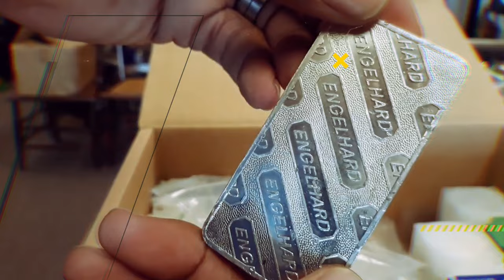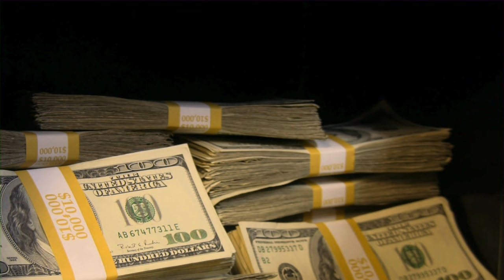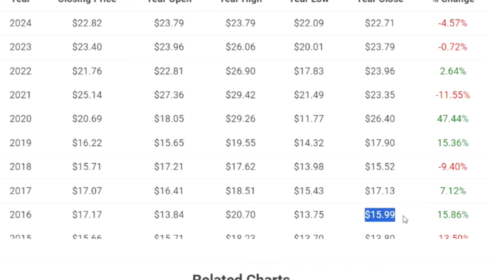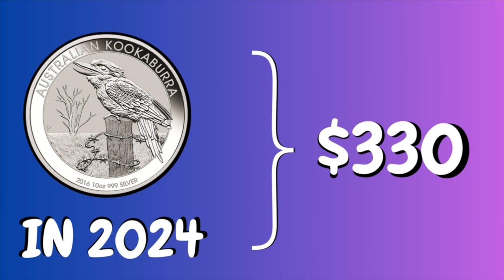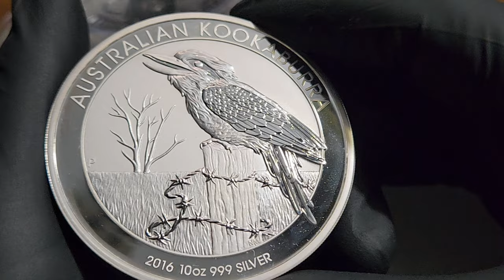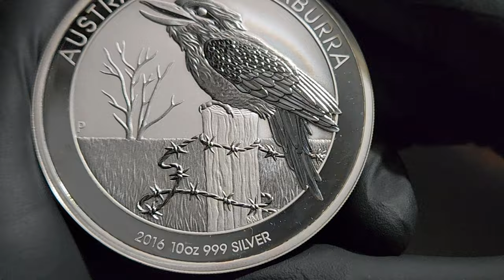I Have Proof That Silver Stacking Is Worth the Effort?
I'll Show You Proof That Buying Physical Silver and Stacking Physical Silver Is Worth the Effort? Sadly, this will more than likely, be the last post of the Silver Joker Channel. Also, I'll show you exactly how physical silver Is peace of mind.

1. We will explain any rules for the Giveaway in our videos
2. No purchase is necessary.
3. All items given away are gifts from us to the winners.
5. To participate, you must be a subscriber and like the video.
6. People less than 18 years of age must have parental consent to participate
7. Void where prohibited.